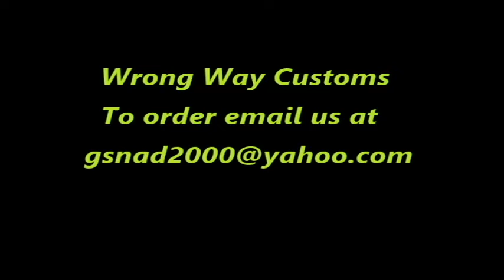WRONG WAY CUSTOMS - MODEL T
WRONG WAY CUSTOMS
MODEL T guitar
Body: Pine
Neck: 22 fret three  piece Flame Maple/Rosewood, bound
Fretboard: Maple
Neck Radius: 10/16" compound radius
Frets: Stainless Steel Jumbos frets
Pickups: Fender American Standard 52's
Tuners: Schaller locking
Bridge:  Joe Barden Brass Saddle ashtray style
Tuners:  Schaller locking

Tested through a Fender Super Sonic 60
w/ Celestian Vintage 30 speaker
Benched against a Fender Tele loadd with Fender Custom shop Texas Specials for perspective purposes